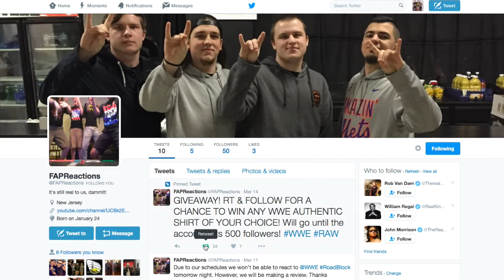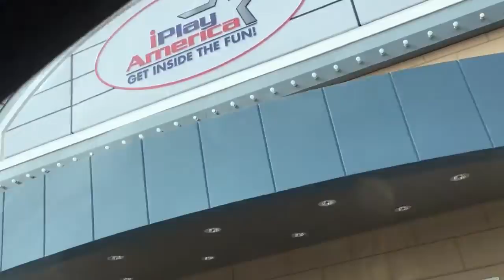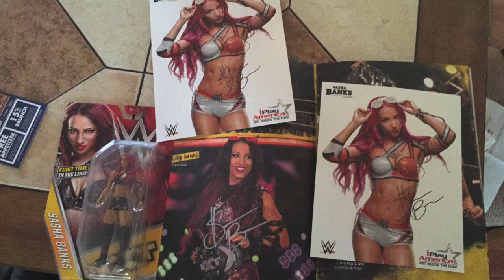Meeting Sasha Banks!! (VLOG 3/19/2016) | FAPReactions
Meeting the lovely Sasha Banks at iPlayAmerica in Freehold, New Jersey.

Song credits (in order):
Harry Fraud x Coke Boys type beat (Prod. J. Cardenas)
Sundays (Prod. Cecil)